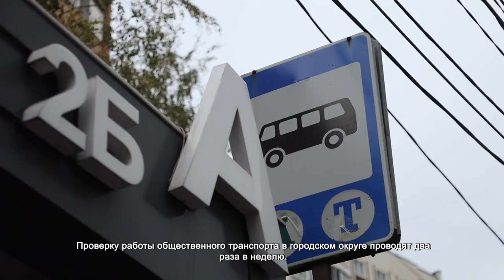В ХИМКАХ ПРОВЕРИЛИ РАБОТУ ОБЩЕСТВЕННОГО ТРАНСПОРТА